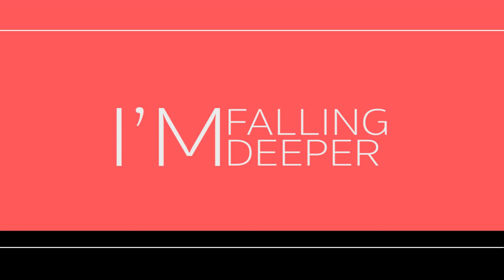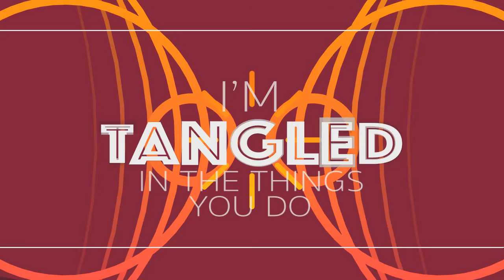Rafa Carneiro, Felipe Aguiar & KHAMIX Feat. Nathan Brumley - Tangled (Official Video Lyrics)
One of the great names of Brazil's new breed of DJs - Rafa Carneiro has the support of major several artists in the world.